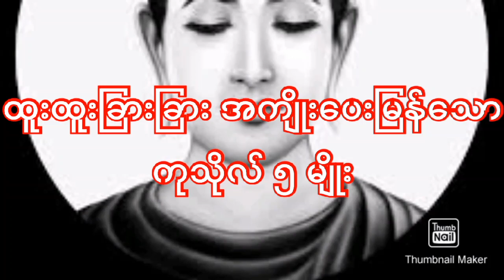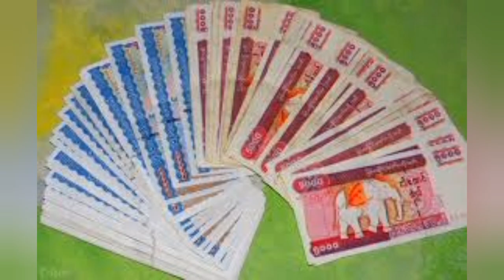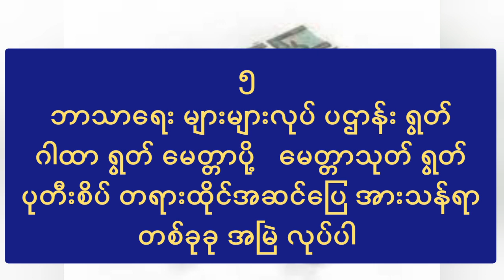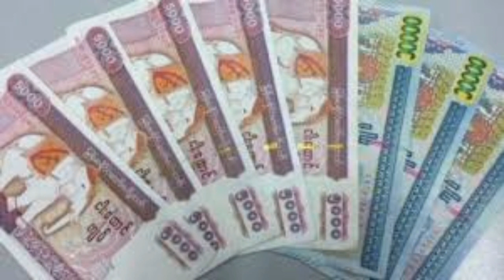အကျိုးပေမြန်သော အ လှူ ၅မျိုး